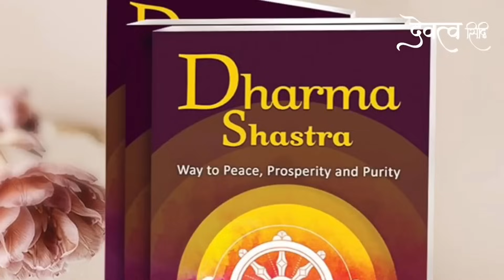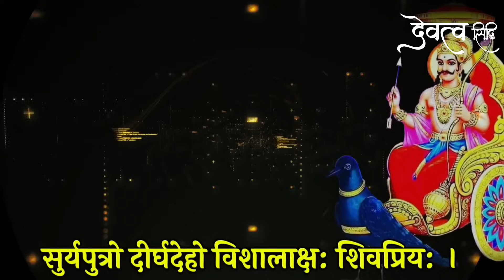शत्रु नाश शनि साढ़ेसाती मुक्ति सुख प्राप्ति || shani mantra | shatru nashak mantra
Bhakton iss video mein satru aur sadhesati dhaiyya se mukti pane aur sabhi manokamnao ko purn hone ke liye bhagwan shanidev ji ke mantron ka uchcharan path 108 bar kiya gaya hai. hamein ummid hai ki iss mantra ke prabhav se aapko shatruon se chhutkara aur sukho ki prapti hogi. agar video pasand aaye to video ko like karen apne doston ko share karen aur channel ko subscribe karke ghanti jarur Baja den.

shani mantra
shatru nashak mantra
shatru nashak shani mantra
shatru nashak hanuman mantra
shani mantra 108
shani maha mantra
shani mantra 108 times
hanuman mantra
shani beej mantra
mantra
powerful shani mantra
sani mantra
shani mantra powerful
shani mantra fast
durga mantra
surya mantra
shani chalisa
shani mantra devatva siddhi
devatva siddhi